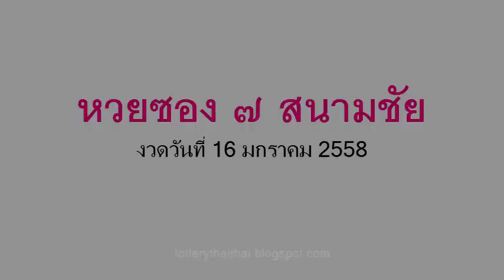เลขเด็ดงวดนี้ หวยซอง ๗ สนามชัย 16/01/58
เลขเด็ด,หวยเด็ดงวดนี้ หวยซอง ๗ สนามชัย 16/01/58

ปฎิทินโชคลาภหมอไพศาล,หวยหลวงพ่อปากแดง 16 ม.ค.58,16 มกราคม 2558,เลขนำลาภอาจารย์ช้าง,หวยซองชบา,ทีเด็ดตัวเดียว,ท้าวพันศักดิ์,โคตรเซียนวิ่ง,หวยรัฐ,ปักหลักสิบล่าง,เทพทันใจ,หวยซองเถ้าแก่พันล้าน,คัมภีร์ชี้เป้ารวย,หวยซองเนตรนาคราช,อัมพวาหน่วยบน,อาจารย์หนู,หวยซองทิดจันทร์,หวยไทยรัฐ,คนสัมผัสเลข,เหนือเมฆ, อ.อ๊อด มหาเฮง, มังกรหยก,ปริศนากองสลาก,กุมารทอง-วิ่งบน,มักกะรีผล-ล่าง,แม่นขั้นเทพ,ถล่มเจ้ามือ,หวยเดลินิวส์,หวยซองลือลั่น สนั่นเมือง,หวยบางกอกทูเดย์,เลขเด็ดงวดนี้หลวงพ่อปากแดง,เลขเด็ดอาจารย์หนู,เลขเด็ดแม่จําเนียร,เลขเด็ดม้าสีหมอก,เลขเด็ดวันนี้,เลขมงคล,เลขเด็ดๆเข้าทุกงวด,เลขเด็ดที่สุดในโลก,เลขเด็ดซองดัง,เลขเด็ดเลขดัง,เลขเด็ดซองดัง,เลขเด็ด facebook,เลขเด็ดขายดี,และเลขเด็ดอีกมากมาย ข้อมูลเกี่ยวกับ ตรวจลอตเตอรี่ อัพเดทรวดเร็ว ทันใจ คอหวยแน่นอน